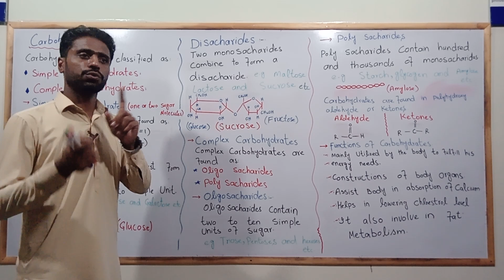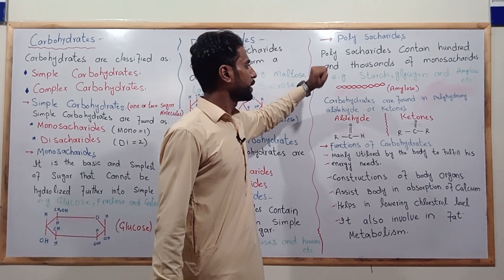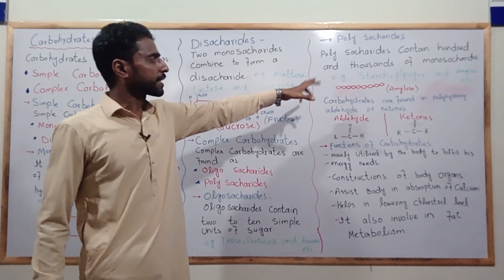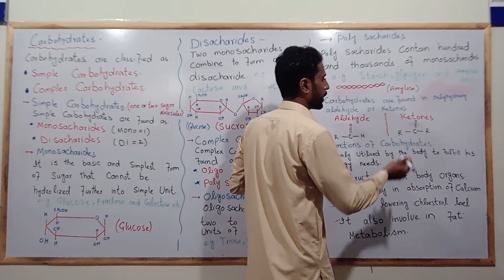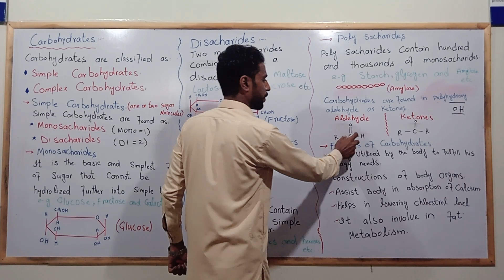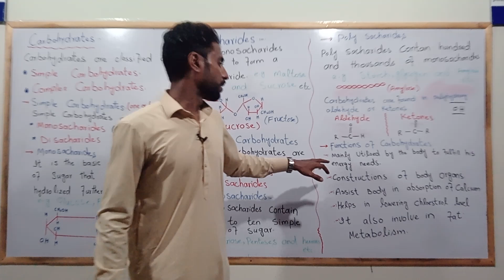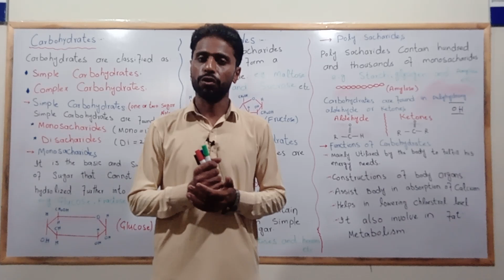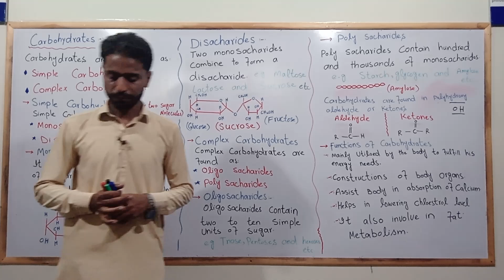PMF -1 Applied sciences ( chemistry) carbohydrates (part 2)